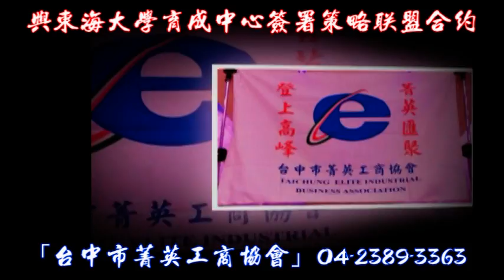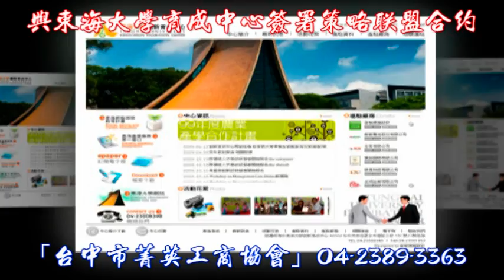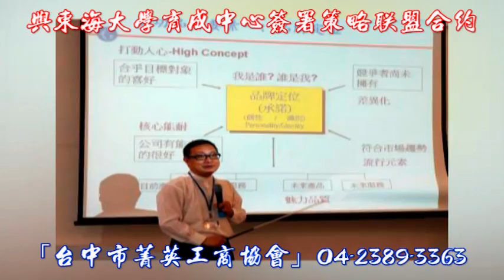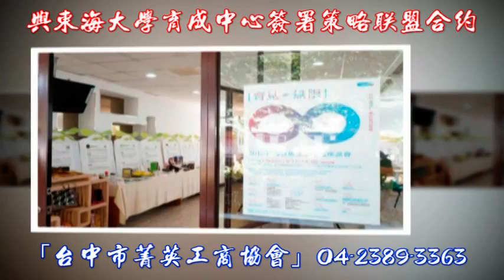兩岸時報 : 「台中市菁英工商協會」扮推手 簽署東海大學育成中心聯盟合約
【記者鄒志中報導】  「品味來自人文，溫暖來自人性 ! 」過去四、五十年來，臺灣中小企業伴隨者臺灣國家經濟發展而萌芽茁壯。根據2003年臺灣經濟部中小企業白皮書之統計，臺灣已有超過一百一十萬家之中小企業，佔臺灣國內企業總家數的百分之九十八。同時，投入中小企業之就業人數，有近七百四十萬人，佔臺灣全國就業總人數的百分之七十八。所以，臺灣中小企業是臺灣經濟得以持續發展的重要基石。

以結合智慧與友誼、創造健康快樂人生為宗旨的「台中市菁英工商協會」2015年4月19日晚上六點於台中市南屯區東興路二段150號【非常棧婚宴會館】餐廳二樓宴會廳舉辦第三屆四月份月例會以及與臺灣中部地區名校東海大學育成中心主任鄧宗禹博士簽署策略聯盟典禮，由「台中市菁英工商協會」創會長林金泉以及台中市議員李中、張廖貴專擔任見證人，場面隆重盛大，冠綸汽車董事長陳冠汝、中國五術教育協會全國總會長詹順榮. 等貴賓也特別到場觀禮致意。

據了解，臺灣中小企業卻嚴重面臨資金短缺、人力匱乏、技術研發能力不足之困境。特別是技術密集之新創事業，或是勞力密集的傳統小企業，由於臺灣企業規模過小，先天條件更是不足。所以，臺灣中小企業若要在經濟自由化與國際化之趨勢下，有效開展其生存空間，已經無法以『內部成長』模式解決經營的困難，勢必需要利用『外部成長』模式，勢必要借重臺灣各大學育成中心所提供的經濟環境，內化為本身的優勢來源。於是，創造知識的臺灣大專院校，正是臺灣中小企業可以依賴的外部成長之主要來源。

由於知識經濟時代的重心，是以知識的創造、獲得、傳遞與蓄積為主要項目，其根本是以基礎研發與技術應用為手段。以往此種研發與應用，正是一般學術單位與企業單位所各自擁有的專長，並產生落差。過去知識進步迅速的勞力密集時代，研發與應用間之落差，並不會給予企業組織立即的傷害，然而，現今十倍速競爭的知識經濟時代，卻是臺灣企業永續經營的重大挑戰。

因此，如何減緩研發與應用間之差距，成為現今臺灣企業維繫與提升組織核心競爭力的關鍵因素。臺灣產學與育成中心的設立，正是達成這項目標的積極手段，亦是「台中市菁英工商協會」與臺灣東海大學育成中心簽署策略聯盟的主要工作任務。相信有了東海大學育成中心的支持，可以有效結合研究資源及實用科技，以配合臺灣國家經濟發展政策，為促進臺灣中部地區產業升級盡一份心力，並成為臺灣新創企業之成功孵化器。

「台中市菁英工商協會」理事長李憲政表示，感謝大家對「台中市菁英工商協會」的支持，「台中市菁英工商協會」乃由一群志同道合摯友們發心成立，以工商經驗交流、吸收新知為目的的優質社團，未來將會持續努力藉由每月定期舉辦之聯誼與講座，促進工商合作與技術經驗交流，啟發智慧、提昇文化生活品質，吸取各大社團之優點，防止不宜之陋習與弊端，財務透明公正、公開、不假公濟私，讓台中市商業活動更加熱絡，未來，「台中市菁英工商協會」也將全力支持臺灣政府的各項產業政策，盼將超越巔峰、展佈新猶，廣結善緣、結交益友、開闊視野、促進社會與家庭和樂，推動臺灣邁向嶄新的未來。

據悉，「台中市菁英工商協會」理事長李憲政早年移民哥斯大黎加、紐西蘭，曾任世界台商聯合總會、太平洋華僑團體、華夏協會等僑團重要職務，事業有成後，鮭魚返鄉、先後創辦紐華國際、健泰工程、新光華五金建材等賺錢公司，李憲政致詞時表示，他30多年前開始參與社團時便抱持是來交朋友與參與學習的心態，您敬人三分、人家就會回敬您七分 ! 人抬人才會人人高 !  任內他期盼每位會員均能發揮所長，互相切蹉、共同學習【如何領導與被領導】，便成為他上任最重要的課題，希望締造「台中市菁英工商協會」永續經營的穩固基礎，為兩岸互惠繁榮、為「中國夢」貢獻心力。